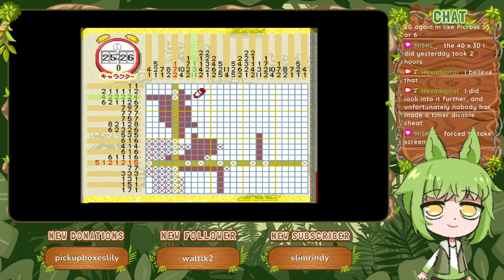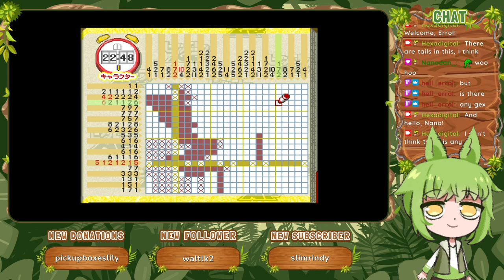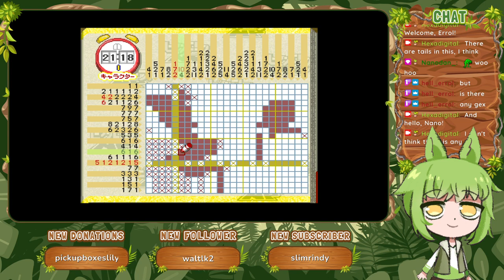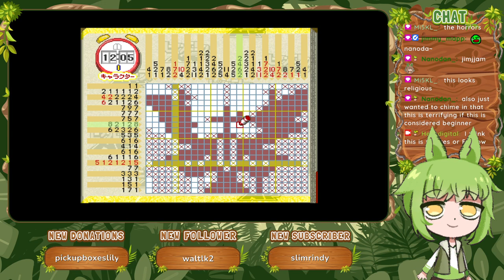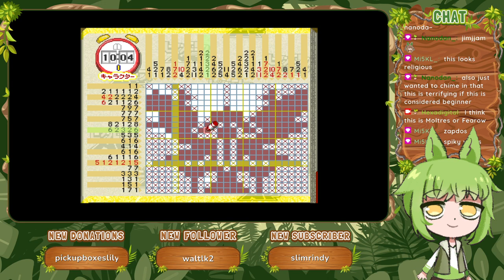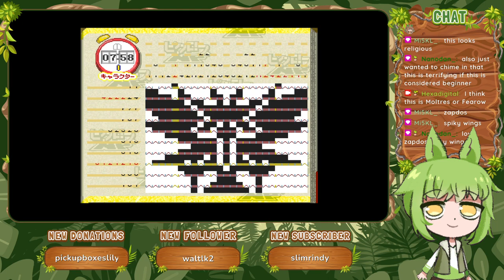Character Puzzle I [Part 6] :: Picross NP Vol. 1 (1999)